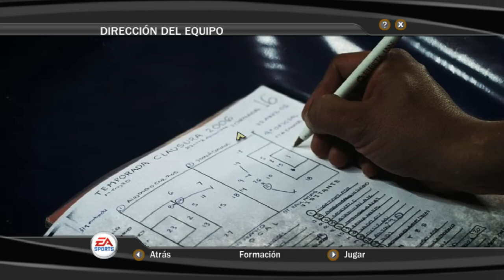Japon vs Brasil FIFA 07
Hoy vamos a jugar futbol cada vez un partido diferente lleno de mucha energía.